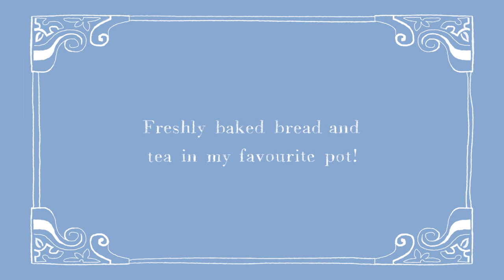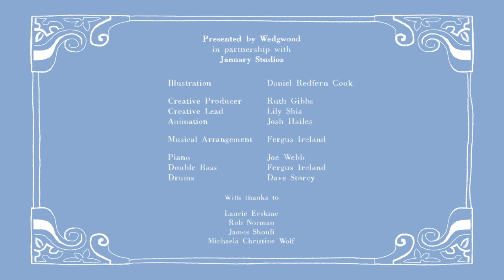A Wonderful Wedgwood Christmas Tale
Explore the life of Alexander Chisholm, Josiah Wedgwood's  secretary, chief chemist and family friend in this wonderful Christmas tale.

and visit us at the World of Wedgwood, Barlaston, Stoke-on-Trent, England.